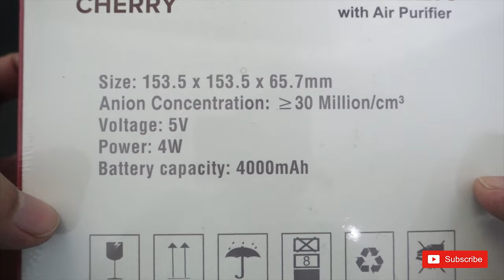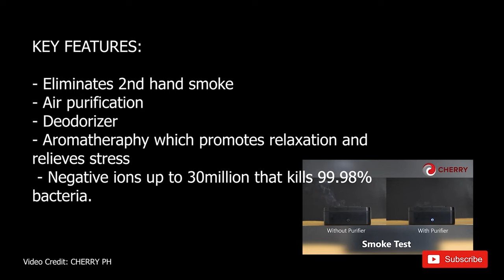Unboxing: Cherry Home - Ashtray Ionizer || Hands-on || Demo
Features:
- Eliminates 2nd hand smoke
- Air purification
- Deodorizer
- Aromatheraphy which promotes relaxation and relieves stress
- Negative ions up to 30million that kills 99.98% bacteria.

Specs:
- Size: 153.5 x 153.5 x 65.7mm
- Negative ion: 30 Million/cm3
- Voltage:  5V
- Power: 4W
- Battery:  4000mAh

Portable, Cordless, Rechargeable
Clean second hand smoke
Non-Flammable
Easy to Clean
Two Gear Speed